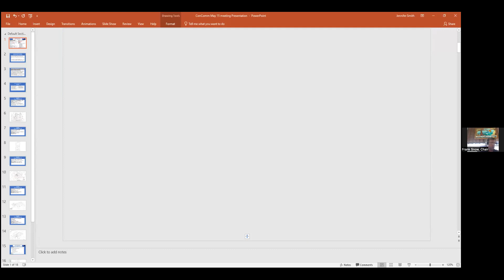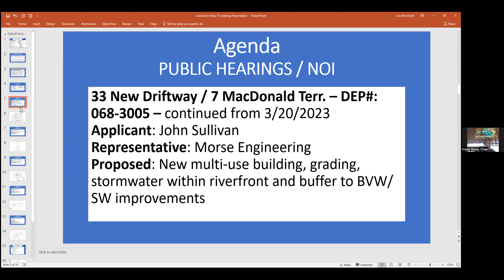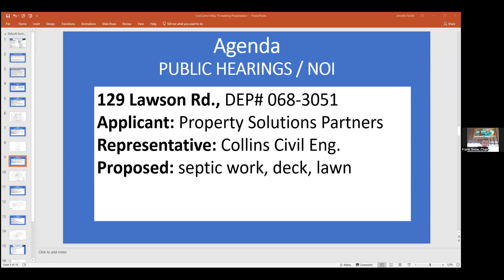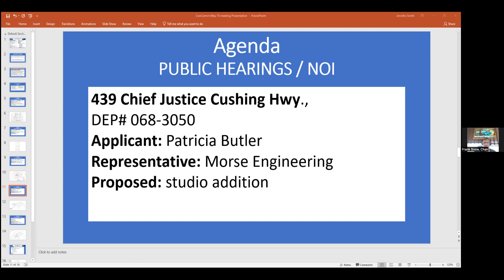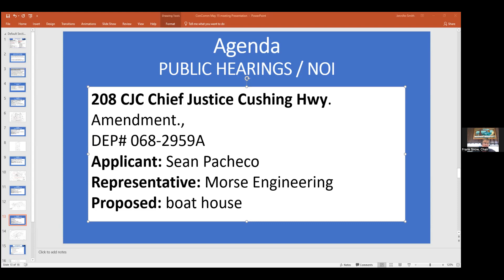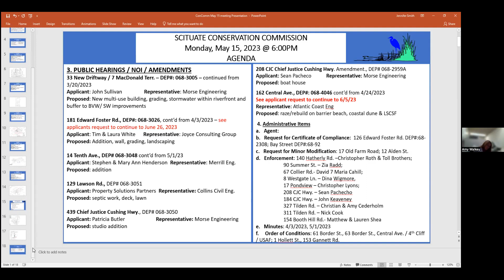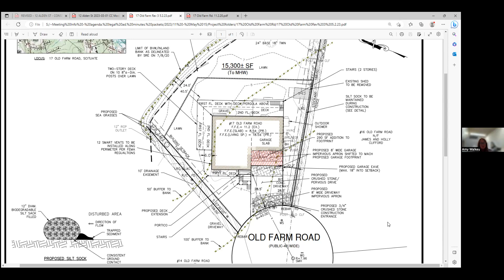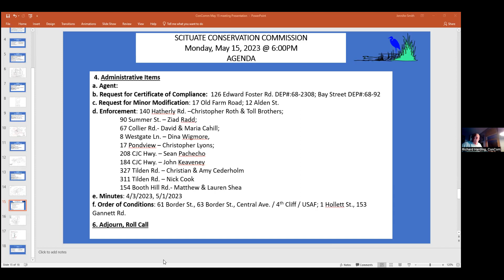Scituate Conservation Commission Meeting - 05/15/2023